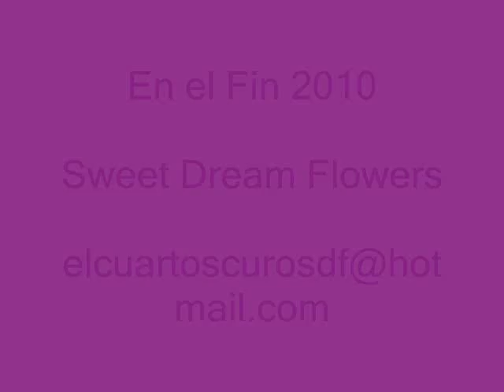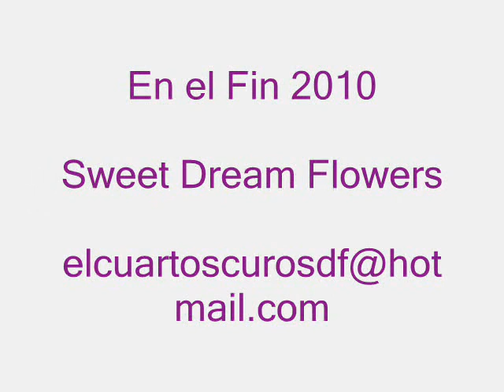SWEET DREAM FLOWERS En el Fin 2010.wmv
Sweet Dream Flowers
Album ¨Confusion Bus¨